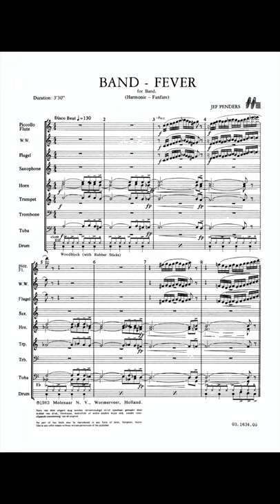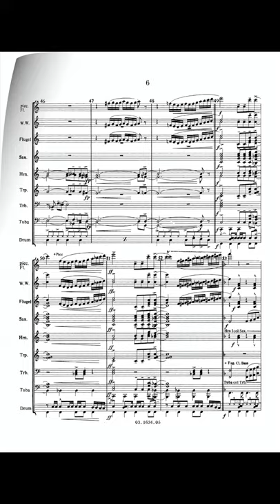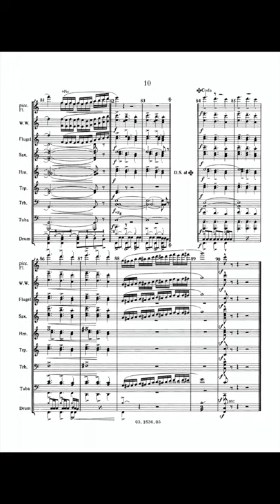Band Fever - Jef Penders